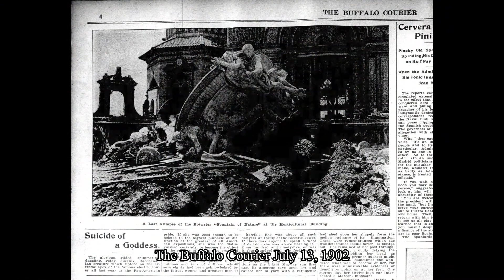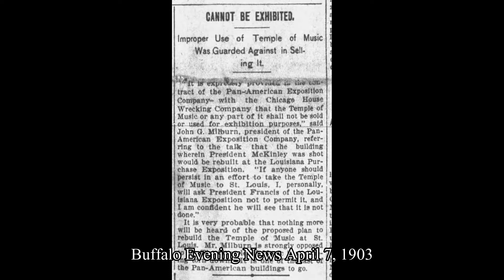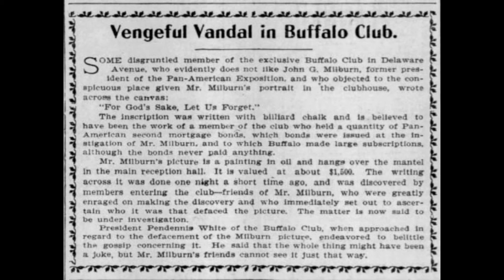Pan-Am Weekend 2021: Demolition of the Exposition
Presented by M&T Third Fridays, we take a trip to our Research Library for a small look into the demolition of the Pan-American Exposition.